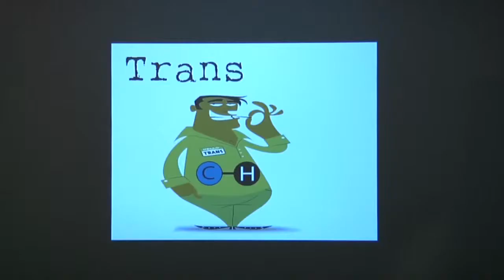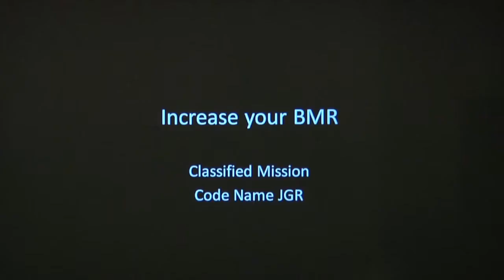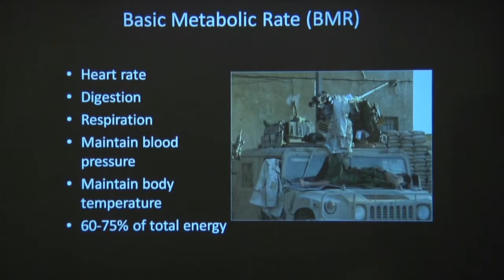Nutrition Lecture Trailer -- Dr. Sudip Bose -- Keep Your Inner Army Strong!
Take Charge of your Inner Army: Nutrition Boot Camp for Healthy Leaders

Keep your inner army strong! I’ll show you how to keep yourself
and your organization healthy if you want to succeed.

•Wellness strategies tailored to the corporate work and lifestyle
•How to achieve peak brain performance by balancing sleep
and caffeine
•Practical activities to burn calories without exercising hours a day

Dr. Bose is a highly requested corporate speaker represented by the top speaking agencies in the United States.  Visit DocBoseSpeaker.com